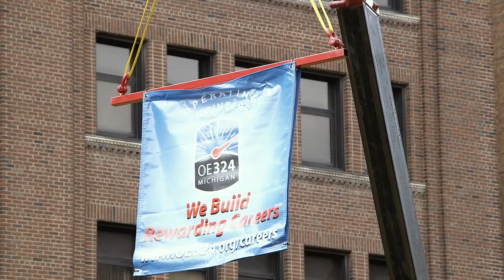Operating Engineers 324 take the Big Dig to Children's Hospital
In September, Operating Engineers 324 joined the American Cancer Society and other partners to bring a touch of the construction world to children undergoing treatment for cancer at Children's Hospital in Detroit. For the past four years, OE324 has worked with the ACS to put on the Big Dig event to raise money for pediatric cancer research. The event, which has taken place at the OE324 Construction Career Center in Howell the past two years, lets children try their hands at the heavy equipment we operate and maintain daily. But the truth is that some children cannot visit the facility because they are actively undergoing treatment.

So this year, we brought the event to them!

This year, OE324, alongside MacAllister CAT Rentals, Barton Malow, Fessler & Bowman, Alta Equipment, Eagle Excavating, Stoneco, Cadillac Asphalt,  Iafrate, and the Michigan Regional Council of Carpenters, joined the ACS with equipment right outside of the hospital so that children could come out and operate the machines right on site!  We also brought down simulators for those who have to stay indoors but still wanted to get the experience.

The day was beautiful, but not as sunny as the smiles of the kids who got to join us for the day, and we are extremely grateful to the ACS and Children's Hospital for the opportunity!